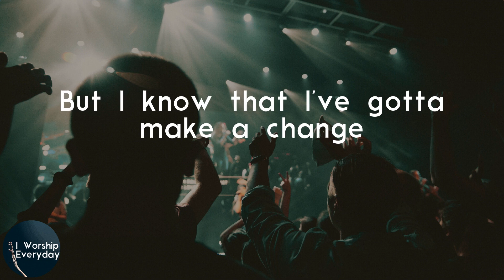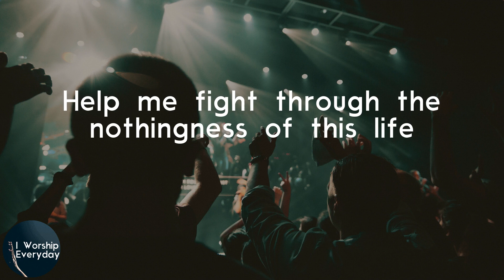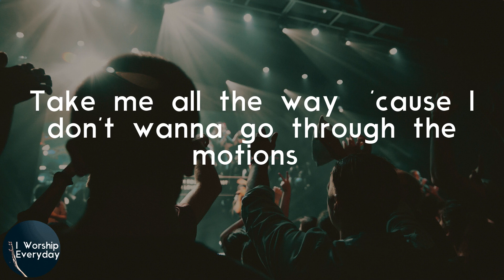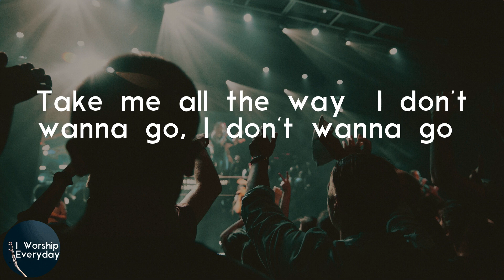Matthew West - The Motions (Lyric Video) | I don't wanna go through the motions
Matthew West The Motions lyrics

Lyrics Matthew West - The Motions:
This might hurt, it's not safe
But I know that I've gotta make a change
I don't care if I break
At least I'll be feeling something
'Cause just okay is not enough
Help me fight through the nothingness of life
I don't wanna go through the motions
I don't wanna go one more day
Without Your all-consuming passion inside of me
I don't wanna spend my whole life asking
What if I had given everything
Instead of going through the motions?
No regrets, not this time
I'm gonna let my heart defeat my mind
Let Your love make me whole
I think I'm finally feeling something
Help me fight through the nothingness of this life
'Cause I don't wanna go through the motions
Take me all the way (take me all the way)
Take me all the way ('cause I don't wanna go through the motions)
Take me all the way (I know I'm finally feeling something real)
Take me all the way (I don't wanna go, I don't wanna go)
Take me all the way (through the motions)
Take me all the way